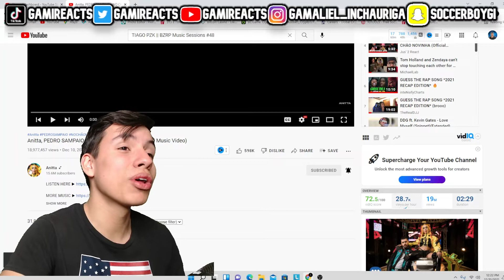FIRST TIME HEARING ANITTA! | Anitta, PEDRO SAMPAIO - NO CHÃO NOVINHA (Official Music Video) REACTION